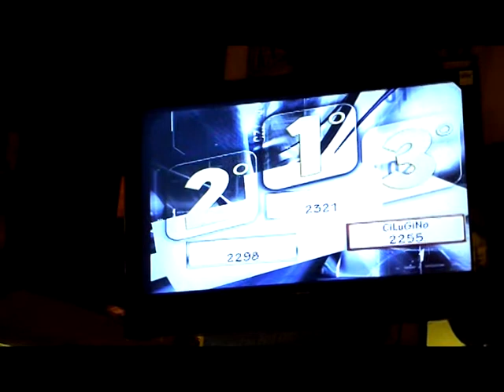Giusto Così Al Panino Jutland - 6-12-2011 (Ci staaaaaa)